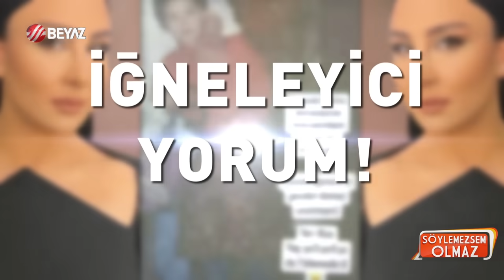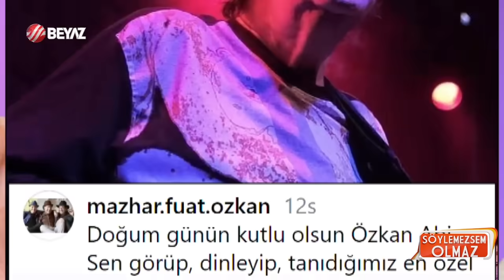Söylemezsem Olmaz | 18 Ekim 2024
Söylemezsem Olmaz | 18 Ekim 2024 | VURAL ÇELİK'İ 51 YAŞINDA KAYBETTİK!

Melek Bal Ertuğrul'un yaşadığı sorunları anlatan ve polis çağırdığını söyleyen Akyürek'ten sonra Melek Bal Ertuğrul'dan yeni bir hamle geldi. Umut Akyürek kızının paylaşımının ardından yeni bir paylaşım yaptı. Umut Akyürek "Ben bir sanatçı olduğum halde gücüm yetmiyor. Başına bir şey gelir diye korkuyoruz. Babasına daha önce iki kez bıçakla saldırdı. Beni defalarca darp etti çünkü bilincini kaybediyor" diye konuştu.

Geçtiğimiz yıl Demet Özdemir'den ayrılan Oğuzhan Koç ve Hazal Subaşı aşk yaşamaya başlamıştı. Çiftin aşkını Berkay Şahin ele vermişti. Paylaşımla yılın aşkının ortaya çıkmasının ardından Oğuzhan Koç ve Hazal Subaşı çifti ilk kez el ele görüntülendi.

Prime Video’nun senaryosunu Osman Kaya’yla Kerem Bürsin’in yazdığı ve başrolünü Devrim Mavi Mağara filminin galası dün akşam Karaköy’de yapıldı. Mavi Mağara filmi Prime Video’da bugün seyirciyle buluştu. Galası Karaköy Frankhan’da gerçekleştirilen Ay Yapım ve BraveBorn Films imzalı filmde Kerem Bürsin ve Devrim Özkan başrolleri paylaşıyor. Deniz kuvvetlerinde asker olan Cem (Kerem Bürsin) ve eşi Alara (Devrim Özkan) arasındaki aşk hikayesine odaklanan filmde Okan Yalabık, Ece Dizdar, Yüsra Geyik ve Taner Birsel de rol alıyor.

Aralarında Bir Demet Tiyatro, Avrupa Yakası, Yahşi Cazibe, Seksenler ve Bayrampaşa Ben Fazla Kalmayacağım'ın da bulunduğu birçok yapımda rol alan oyuncu Vural Çelik hayatını kaybetti.

00:00 Giriş
2:20 Magazin Turu Başlıyor
8:47 Umut Akyürek'in Kızının Şaşırtan Görüntüsü
16:34 Şevval Sam'ın Belediyeden Kazanacağı Para
22:27 Oğuzhan Koç'un Yeni Sevgilisiyle Çıkan Görüntüleri
38:53 Sinan Akçıl'ın Manşet Açıklamaları
46:31 Mavi Mağara Filminin Galası Gerçekleşti
1:07:39 Işın Karaca'nın Eski Eşinin Yeni Vukuatı
1:09:07 Vural Çelik Hayatını Kaybetti
1:31:33 Dilan Çicek Deniz'in Katıldığı Defile